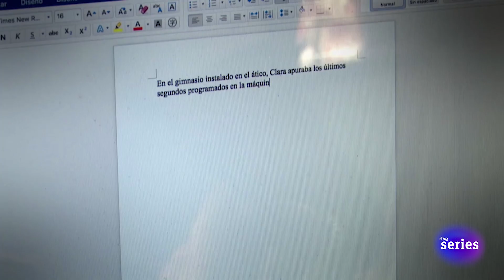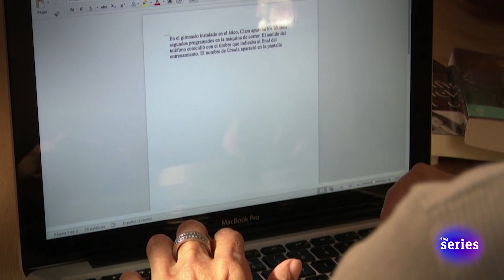Saber Vivir: Así se cuida Cristina Higueras | RTVE Series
La actriz y escritora Cristina Higueras nos cuenta qué rutina sigue para cuidarse y mantenerse en plena forma. Porque el proceso creativo y sentirse bien están más unidos de lo que pensamos.